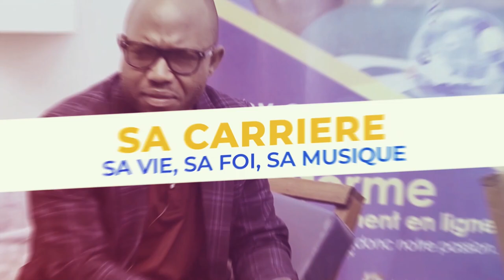Face à Face reçoit le pasteur Ézéchiel MUTUDI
TITRE: Face a Face
Asbby Pro